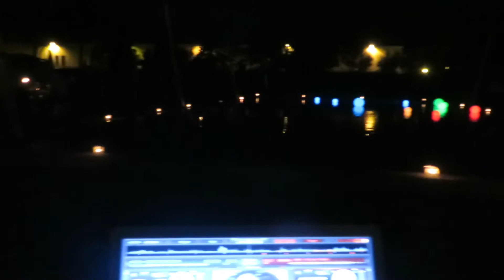FRANCO BONI VIDEOJAY : CENA DI GALA VILLA BOLIS - COTIGNOLA (RA) 3